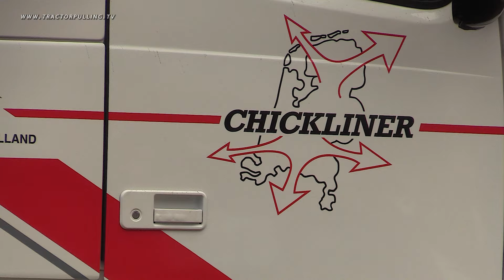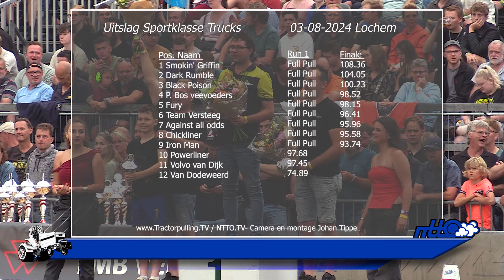Tractorpulling TV - Sportklasse Trucks - Lochem 03-08-2024